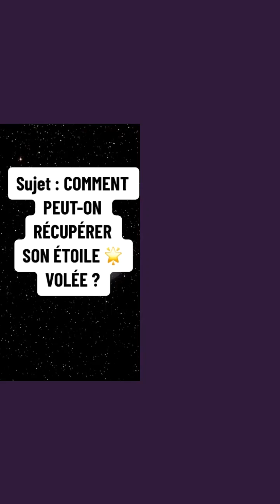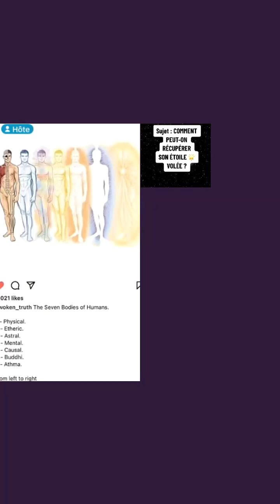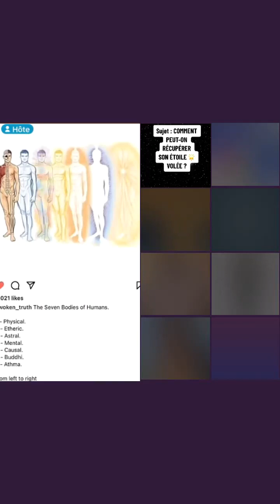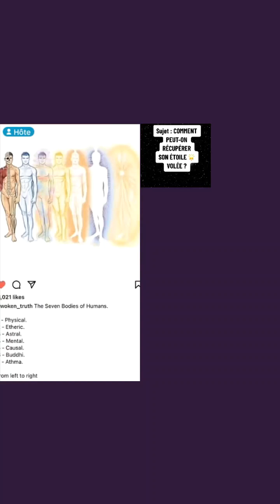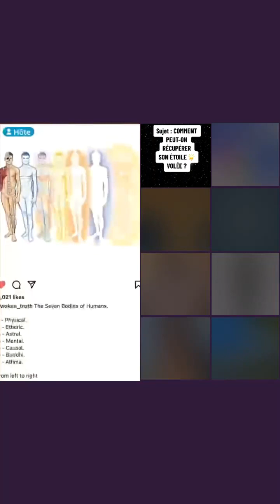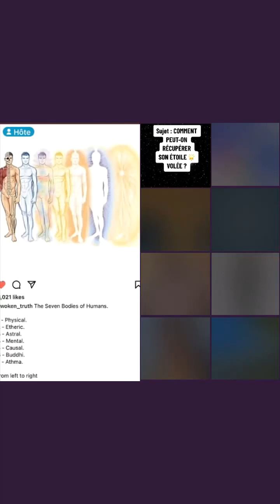COMMENT RÉCUPÉRER SON ÉTOILE PART.1 Attention aux voleurs d'étoiles (lumière)@LesReines-esther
COMMENT RÉCUPÉRER SON ÉTOILE VOLÉE ? ENTRE DÉTOURNEMENT ET VOL À PROPREMENT PARLER, NOTRE ENSEIGNANT NOUS EXPLIQUE LES MANIPULATIONS SYSTÉMIQUES AUTOUR DES ÉTOILES DES GENS, LES TYPES D'ÉTOILES QUI EXISTENT, COMMENT ELLES SONT VOLÉES ET COMMENT LES RÉCUPÉRER.

 D'autres vidéos à regarder sur la chaîne

REJOIGNEZ LA COMMUNAUTÉ:
● Avez-vous été béni par ces puissants paroles (conseils) Tapez "AMEN" dans les commentaires
● Outre les conseils partagés dans cette vidéo, avez-vous d'autre conseils, puissante et psaume que vous avez trouvés encourageants et utiles ? Veuillez nous les indiquer dans les commentaires.